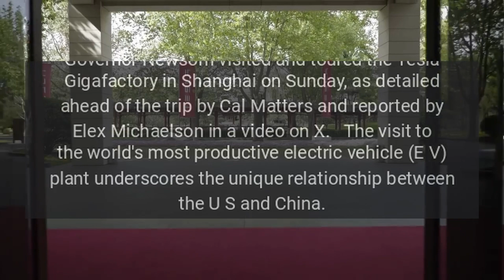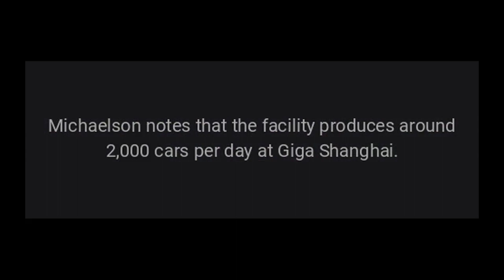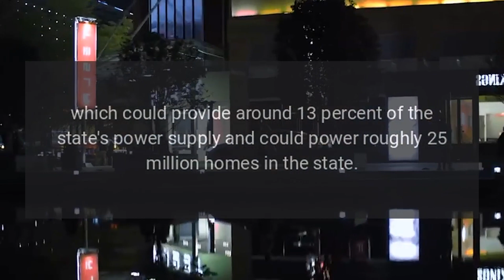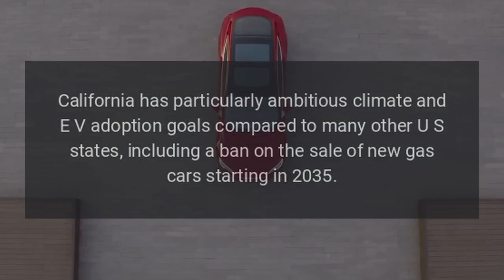California Governor Gavin Newsom visits Tesla Gigafactory Shanghai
California Governor Gavin Newsom is currently visiting China to discuss climate initiatives, and one stop on Sunday included a visit to U-S&nbsp;automaker Tesla&rsquo;s factory in Shanghai.